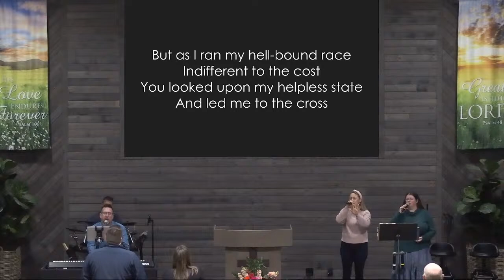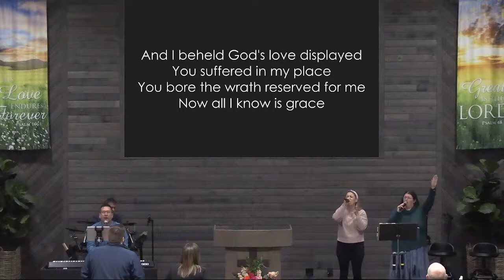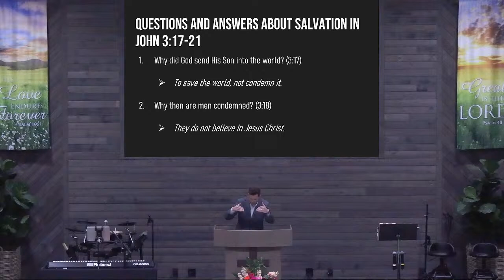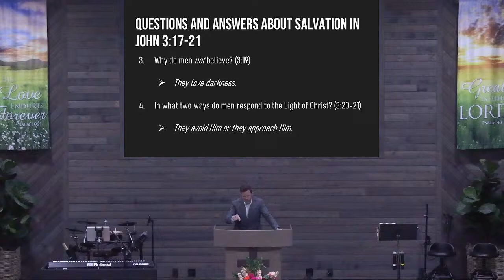John 3:17-21 - Allergic to the Light